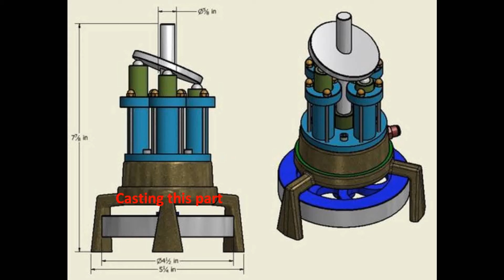Casting the Block for an Unusual Steam Engine/Air Motor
In the process of designing the pattern, I realized the reverse draft was a no-go, so the actual casting design is a bit different than in the computer rendering.